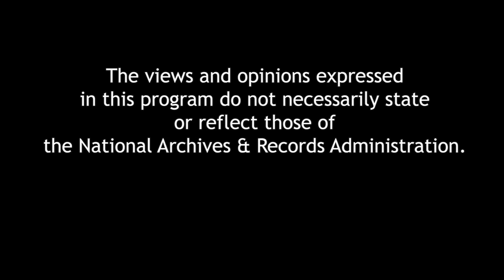Lady in Red: An Intimate Portrait of Nancy Reagan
Author Sheila Tate discusses her book, Lady in Red--a collection of images and stories related to First Lady Nancy Reagan. Tate focuses on the various roles that Mrs. Reagan played during her years in the White House and offers a rare glimpse into the life of a President's wife. A book signing follows the program.